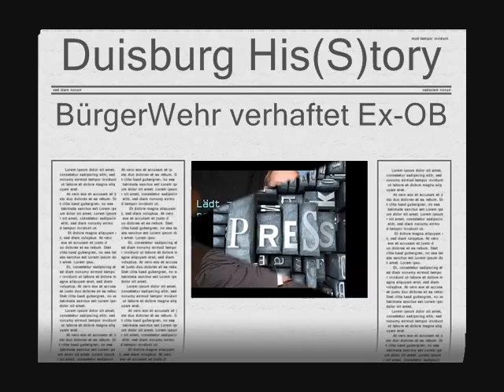Duisburg hat die Wahl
Duisburgs zukünftiger Ex-OB braucht Ihre Unterstützung! Helfen Sie Ihm, die Konsequenzen für die Ereignissen des 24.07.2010 und der Folgezeit endlich zu schultern.

Dieser kleine TrashClip stellt eine satirische Beleuchtung einer Möglichen Zukunft dar. Er soll nicht zu Gewalttaten oder Übergriffen aufrufen, er will solche vielmehr verhindern.